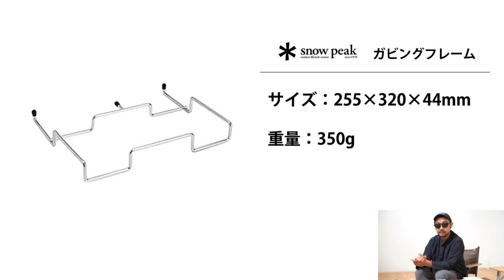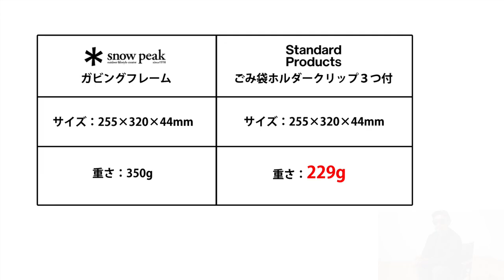StandardProductsでsnowpeakガビングフレーム互換品が300円？色んなテーブルにつけてみました。[DAISO新業態]商品名：ごみ袋ホルダークリップ3つ付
久々のキャンプギアレビュー紹介です。今回はDAISOさんの新業態「StandardProducts(スタンダードプロダクツ)」で、
なんとsnowpeakの銘品「キッチンの名脇役」ことガビングフレームのgp館品を発見したので紹介します。

その名も「ごみ袋ホルダークリップ３つ付」
お値段なんと300円(税別)です。

本家ガビングフレームとのサイズ・重さなどじっくり比較していきたいと思います。テーブルへの取り付け例なども紹介しています。

本家は1800円(税別)、こちらは300円(税別)ということでかなりのこうコスパでオススメです。詳しくは動画の方をご覧ください。